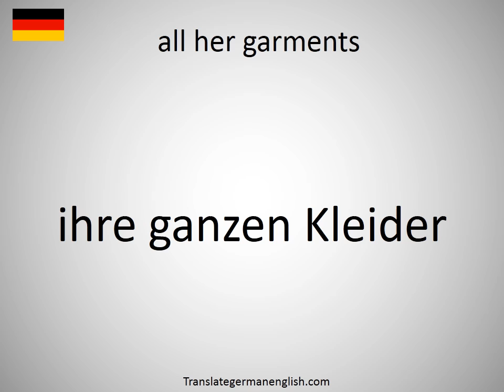How to say all her garments in German?